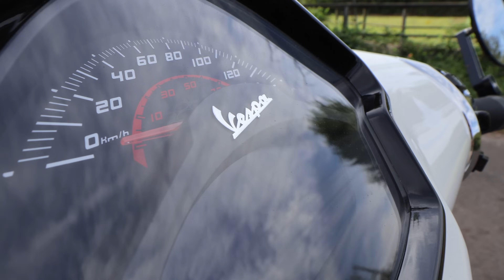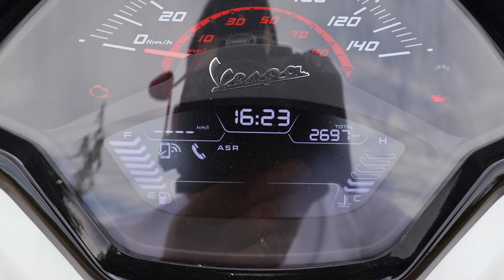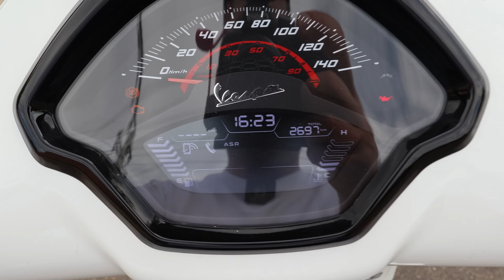Das GROẞE Fazit nach 1 Jahr VESPA GTS ! Immernoch empfehlenswert? 2025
Mit dem CODE: OZETT sparst du um die 35€!!

*Lackschutzfolie (Beispiel)

*Klammer Billig für Gepäckträger:

*Vespa Schriftzug:

Hinterlasse mir gerne Feedback, in Form von einem Like, Dislike oder einem Kommentar.
Damit filme ich das ganze:

00:00-01:37 Einleitung
01:37-06:19 Walkaround
06:19-08:58 Tacho/Lenker
08:58-11:10 Helmfach
11:10-11:36 Gepäckträger
11:36-13:17 Verbrauch
13:17-16:10 Motor etc.

Damit helft ihr mir, unseren Content enorm zu verbessern und vor allem noch produktivere Videos zu erstellen. ❤️
Es wäre toll wenn ich meine Kosten etwas decken könnte und dadurch neue Ideen verwirklichen kann.